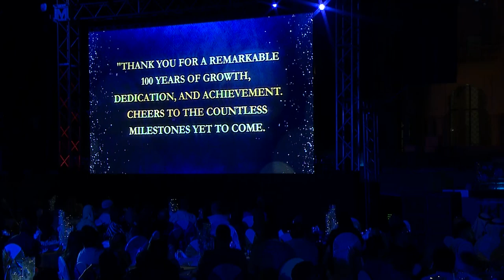MBAL 100 years celebration video